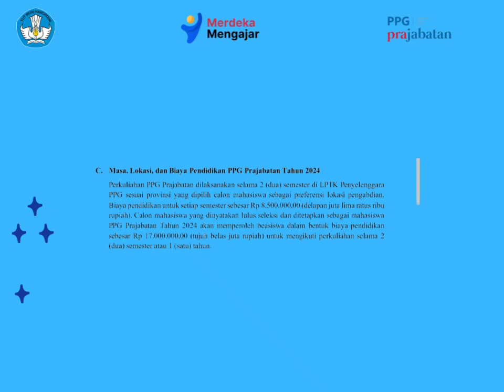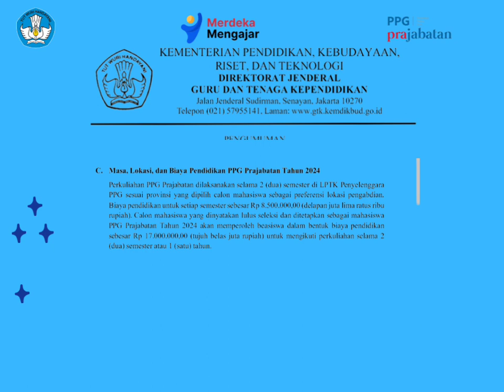masa, lokasi dan biaya pendidikan PPG prajabatan tahun 2024